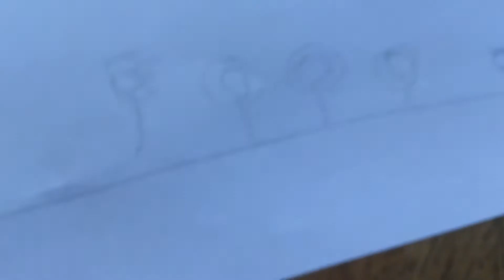Bean bugs in a nutshell (cringe)